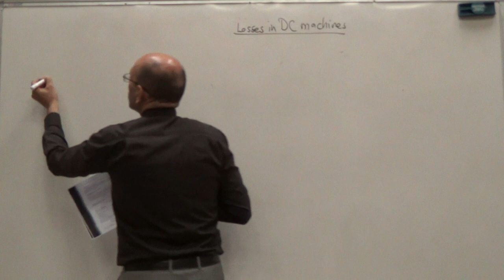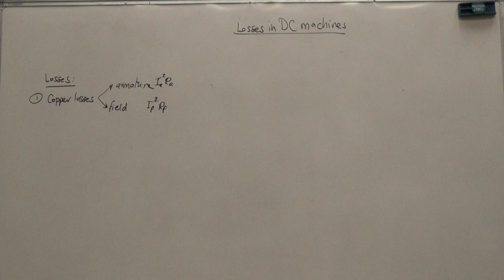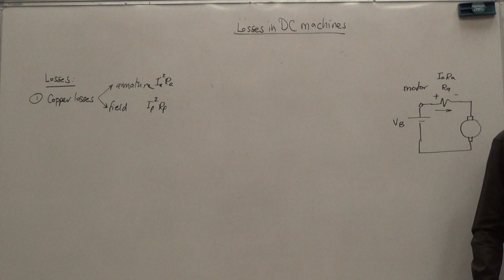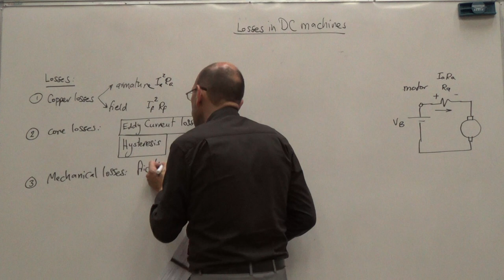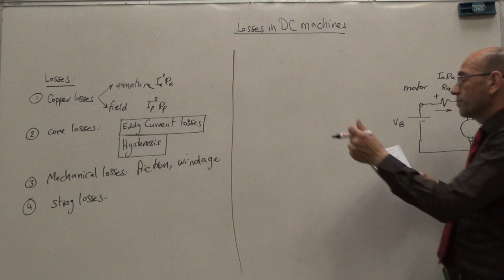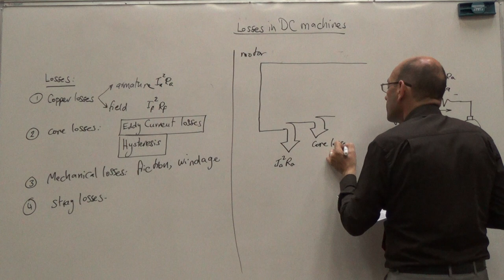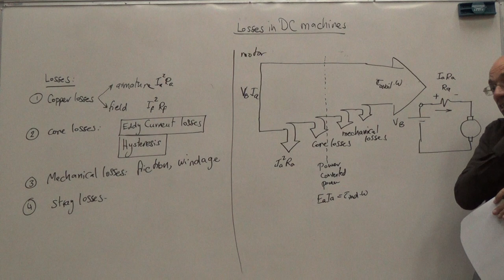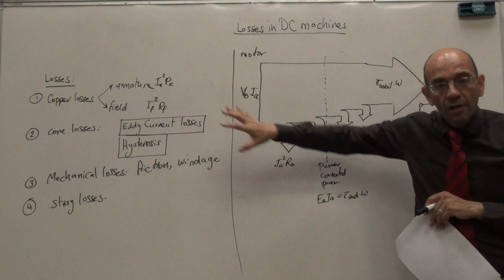Losses in DC Machines, 20/7/2016